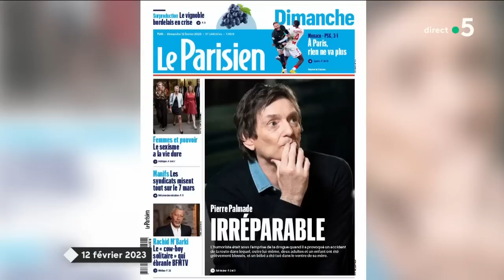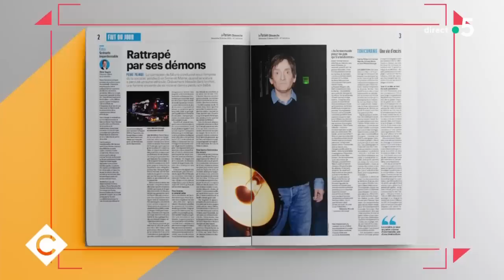Accident de Pierre Palmade : les questions se multiplient - C à Vous - 13/02/2023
Et retrouvez-nous sur :
Invités : Jean-Michel Décugis - Grand reporter au service police/justice du Parisien & Pr. Amine Benyamina - Chef du service Psychiatrie et addictologie à l’hôpital Paul-Brousse de Villejuif
• Accident de Pierre Palmade : les questions se multiplient